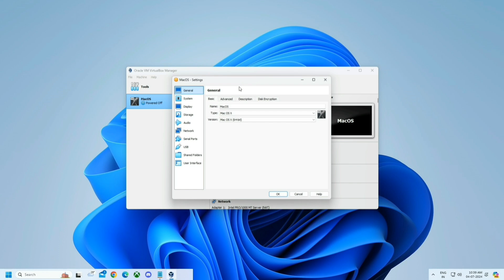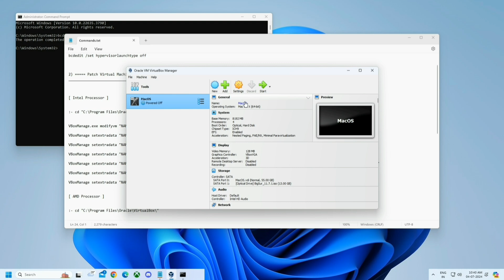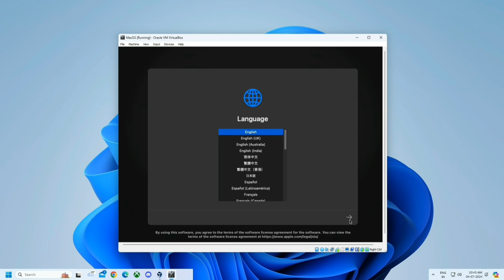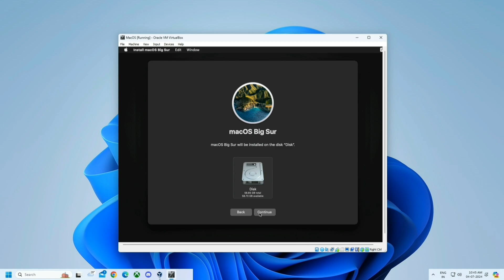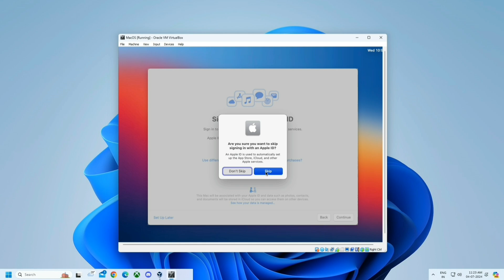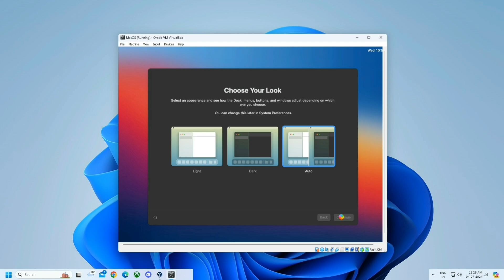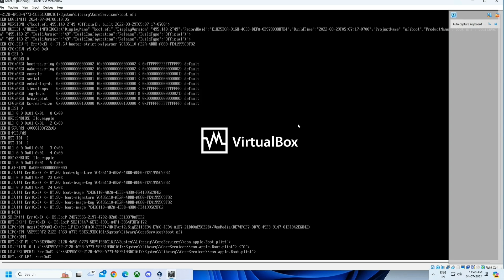Install MacOS in VirtualBox on Windows PC ( Intel / AMD processor support )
Installing macOS in a VirtualBox virtual machine is a great way to explore the operating system without needing dedicated Apple hardware. Here’s a step-by-step guide to help you.

In this video I will show you How to Install macOS on VirtualBox on Windows 10 / 11 using VirtualBox.

MacOS on VirtualBox & VMware

Downloads :) :-

Video summary :-

1) Download VirtualBox : First, download and install Oracle VM VirtualBox on your Windows PC.
2) Get the macOS ISO Image : Obtain an ISO image of the macOS version you want to install. You have a couple of options:
:- Official Method (Recommended) : If you have access to a Mac, visit the App Store page for the latest macOS version (e.g., Monterey) and download the installer from there.
Convert the downloaded APP file to a DMG and then further convert it to an ISO.
:- Alternative Method (Less Secure) : Search online for an ISO of your desired macOS version. Be cautious when downloading from unofficial sites.
3) Create a New Virtual Machine : Open VirtualBox and click “New” to create a new virtual machine.
Name your virtual machine (e.g., “Monterey”) and choose “Mac OS X” as the type and “Mac OS X (64-bit)” as the version.
Allocate sufficient RAM (at least 8GB is recommended) and create a virtual hard disk.
4) Install macOS in the Virtual Machine : Follow these steps within the virtual machine : Format the virtual hard disk using Disk Utility.
Install macOS on the formatted disk.
Customize macOS settings according to your preferences.
5) Enjoy macOS in VirtualBox : Start the virtual machine, and you’ll be greeted by the macOS installation screen.
Select your language and proceed with the installation.
Remember that macOS virtualization on non-Apple hardware may have limitations, but it’s a convenient way to explore the OS. Enjoy your virtual macOS experience!

:- Type: Mac OS X - Version: Mac OS X (64 bit)
:- System RAM: above 8GB
:- VRAM: 256MB - VBoxSVGA - Enable 3D acceleration ( VBoxManage modifyvm "VM Name" --vram 256 )
:- Disable floppy boot
:- Use PIIX3 as chipset
:- Enable Hardware Clock in UTC Time -
:- Enable EFI (special OSes only)
:- Enable USB 3.0 controller

Commands :-

Disable Hyper-V

Patch Virtual Machine

:- Intel Processor

VBoxManage.exe modifyvm "VM Name" --cpuidset 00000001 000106e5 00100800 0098e3fd bfebfbff

VBoxManage setextradata "VM Name" "VBoxInternal/Devices/efi/0/Config/DmiSystemProduct" "iMac19,3"

VBoxManage setextradata "VM Name" "VBoxInternal/Devices/efi/0/Config/DmiSystemVersion" "1.0"

VBoxManage setextradata "VM Name" "VBoxInternal/Devices/efi/0/Config/DmiBoardProduct" "Iloveapple"

VBoxManage setextradata "VM Name" "VBoxInternal/Devices/smc/0/Config/DeviceKey" "ourhardworkbythesewordsguardedpleasedontsteal(c)AppleComputerInc"

VBoxManage setextradata "VM Name" "VBoxInternal/Devices/smc/0/Config/GetKeyFromRealSMC" 0

VBoxManage setextradata "VM Name" "VBoxInternal/TM/TSCMode" "RealTSCOffset"

:- AMD Processor

VBoxManage modifyvm "VM Name" --cpu-profile "Intel Core i7-6700K"

Increase Display Resolution & Memory

VBoxManage setextradata “VM Name” VBoxInternal2/EfiGraphicsResolution 1920x1080

Choose a Resolution:

1280x720 | 1920x1080 | 2560x1440 | 2048x1080 | 3840x2160
        HD              FHD               QHD                2K                   4K

VBoxManage modifyvm "VM Name" --vram 256